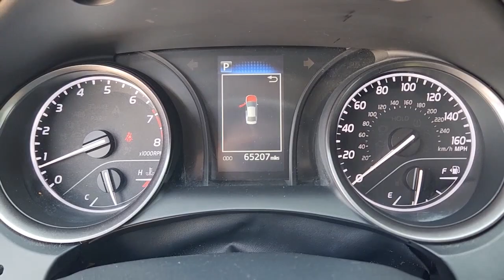2021 Toyota Camry Dallas, Garland, Plano, Mesquite, Irving 16057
Predawn Gray Mica Used 2021 Toyota Camry SE available in 9525 East RL Thorton, Dallas, Texas at Cowboy Dodge. Servicing the Dallas, Garland, Plano, Mesquite, Irving, TX area.

Cowboy Toyota
9525 East R L Thornton Freeway

Cowboy Toyota is proud to present this fully inspected. Predawn Gray Mica 2021 Toyota Camry SE FWD 8-Speed Automatic 2.5L I4 DOHC 16V ***HARD TO FIND*** ***ONE OWNER*** ***WELL MAINTANIED*** ***Sold/Serviced Here*** ***DONT MISS OUT*** Black w/Fabric Seat Trim w/Sport SofTex.brbrRecent Arrival! 28/39 City/Highway MPGbrbrbrWhat are you waiting for? Call or come by today! ***For a no-hassle experience contact the Cowboy Toyota Pre-owned Sales Department to honor this special internet price *** Our commitment to customer service is second to none. We are dedicated to giving our customers the best internet buying experience possible. Our primary concern is the satisfaction of our customers. Need to trade up? We also offer one of the most comprehensive parts and service departments in the automotive industry! We are located on the west bound feeder of I-30 at Buckner Blvd. Just 8 minutes East of Downtown or 5 minutes from White Rock Lake! ***Advertised price does not include reconditioning fees or local dealer added options. See dealer for in-stock inventory and actual selling price. All prices plus taxes title and license fees with approved credit. MSRP does not include dealer installed options. Dealer doc fee of $150 not included in the price. Price may be different outside each advertised period and do not reflect the cash price at any other time. Inventory subject to prior sale. We are not responsible for typographical  technical or misprint errors.